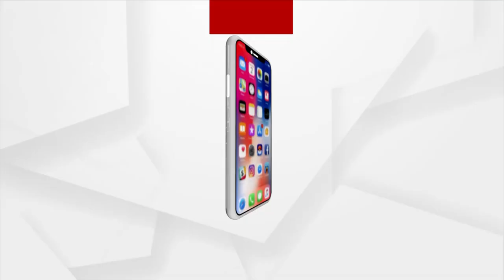ସୌମ୍ୟରଞ୍ଜନଙ୍କ ମୃତ୍ୟୁ ରହସ୍ୟରୁ ହଟିବ କି ପର୍ଦ୍ଦା ?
Will the death mystery of Parlakhemundi's ACFO Soumya Ranjan  be solved soon?